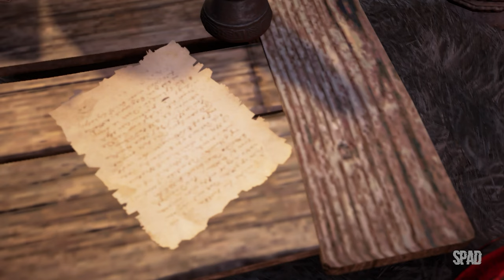#99 | ASSASSIN'S CREED: VALHALLA (Queimando a Brasa)(100% Walkthrough em Português)